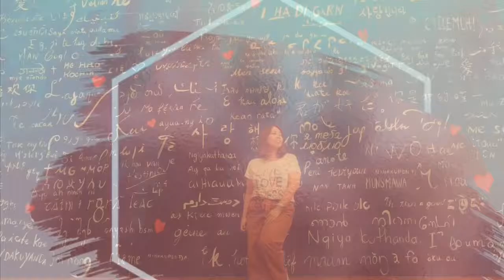HOW TO PICK MANGOES at Home | PICKLE MANGO RECIPE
HOW TO PICK MANGOES | PICKLE MANGO RECIPE

Hi everyone!
Sharing this video of me, picking indian mangoes at home.
I also made pickled mango. If you want to know how, just keep on watching.
Thanks 😘

Rose gold background : a href=" vector created by kjparg